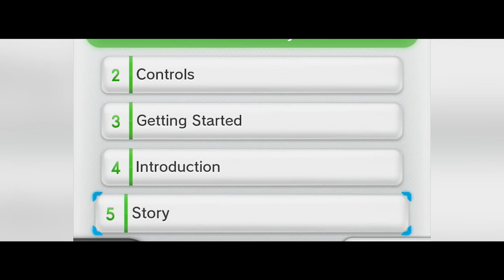6 Classic Video Games That Are Frustratingly Impossible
Disney deliberately makes their puzzles hard because they feed upon the rage tears of young children (and the dollars of their parents).

6 Classic Video Games That Are Frustratingly Impossible